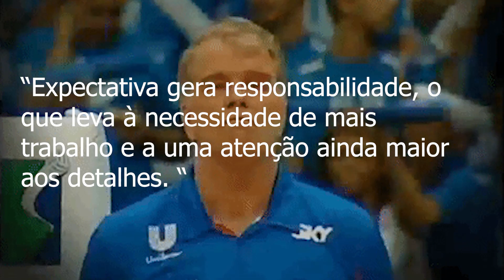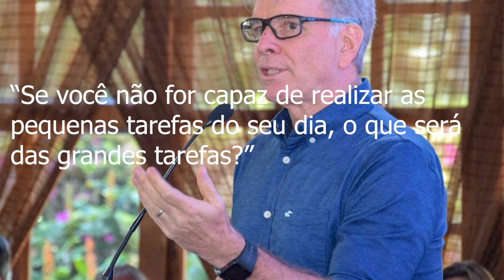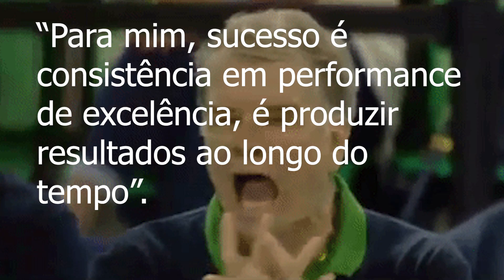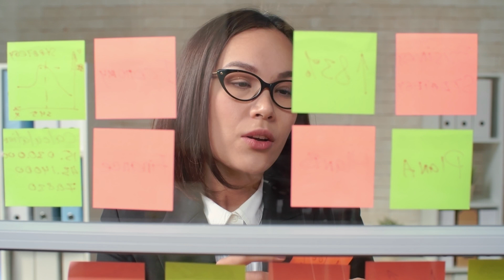TRANSFORME SUOR EM OURO🏐🥇 5 FRASES E REFLEXÕES DE BERNARDINHO (PRESENTE NO FINAL)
Qual frase você mais gostou?

Vídeos todas terças e quintas as 12h